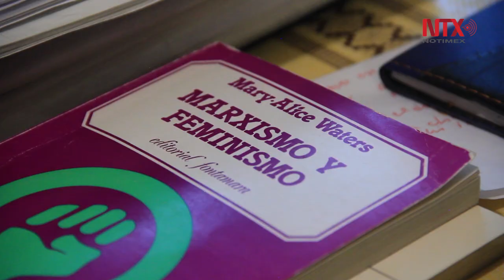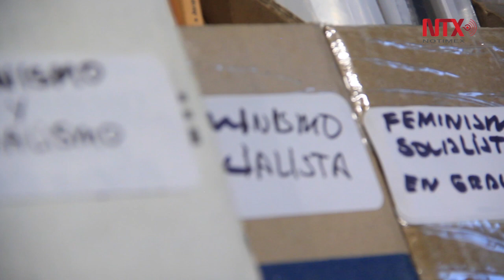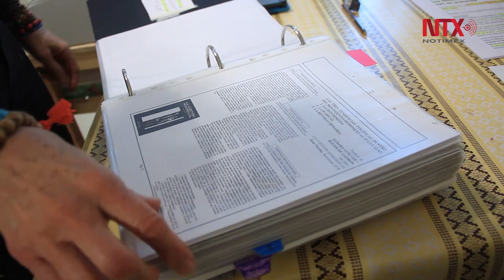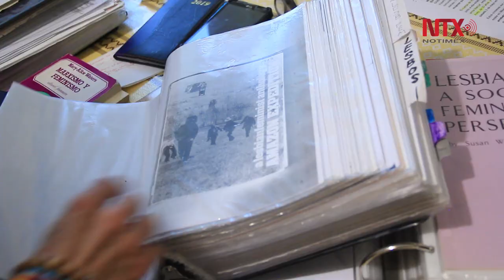Para entender el Feminismo...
El feminismo no es una teoría como cualquier otra, no es una corriente ideológica ni filosófica o antropológica. Es lo único que puede liberar a las mujeres.